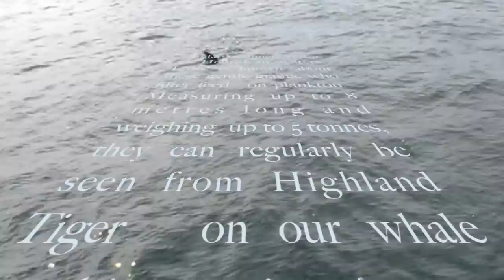Highland Tiger - Oban wildlife boat trips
Chalice Charters run wildlife boat trips on board Highland Tiger from Dunstaffnage marina, 3 miles north of Oban town centre. Highland Tiger is a 39ft, 880Hp catamaran and is licensed to carry 12 passengers.

You can join Highland Tiger for an Oban boat trip to the Corryvreckan whirlpool, Loch Etive cruises and Mull boat trips to Tobermory. You can also go on a whale watching trip direct from Oban.

On your Scottish wildlife boat trip, you may see whales, dolphins, porpoise, seals, puffins, white-tailed sea eagles and a variety of sea birds. Hot and cold drinks are provided, along with lunch on longer trips. There are toilet facilities on board and the main cabin is comfortable and heated.

Chalice Charters are the only wildlife boat operator running whale watching trips directly from Oban and to the Corryvreckan, and have a VisitScotland 4-star accreditation.